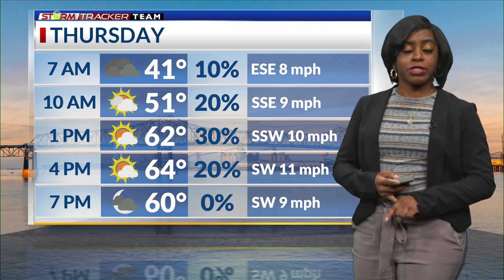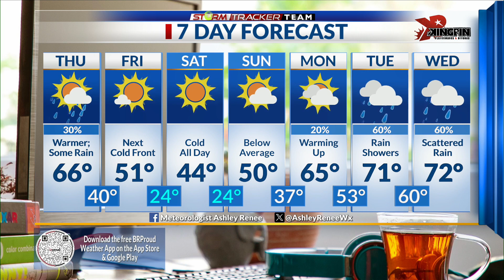Baton Rouge Weather Forecast for Thursday, Jan. 18, 2024